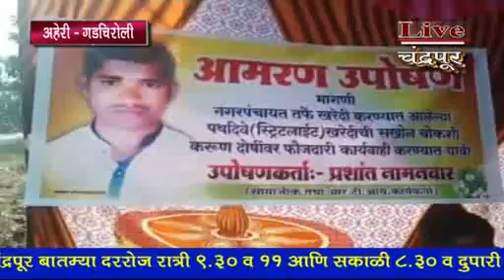अहेरी गडचिरोली*- नगर पंचायतविरोधात प्रशांत नामनवारचं उपोषण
अहेरी गडचिरोली*- नगर पंचायतविरोधात प्रशांत नामनवारचं उपोषण, ३ दिवस उलटूनही प्रशासनाचं उपोषणाकडे दुर्लक्ष, मागण्या मान्य होईपर्यंत उपोषण करण्याचा इशारा